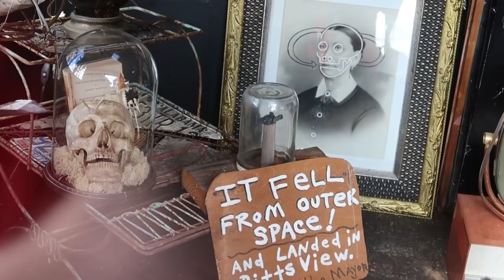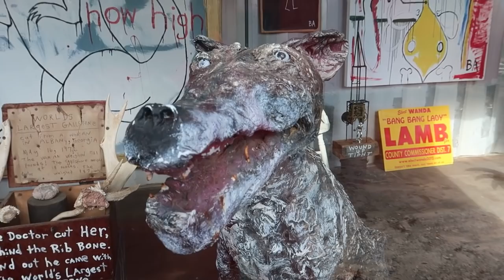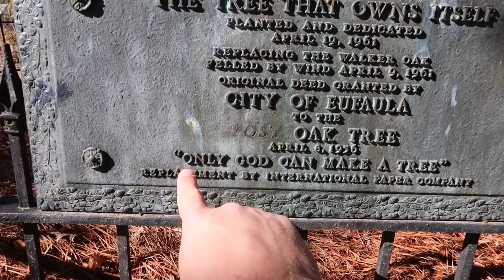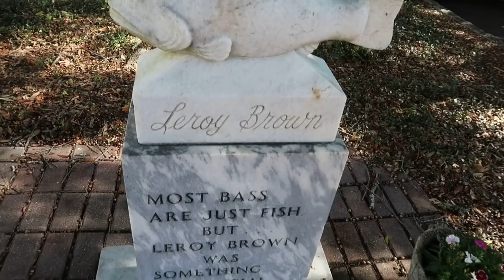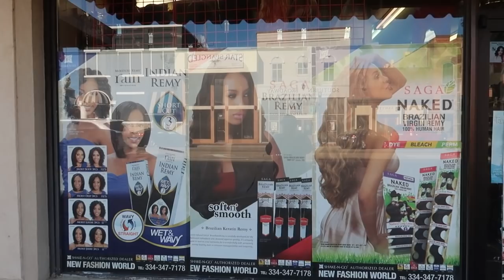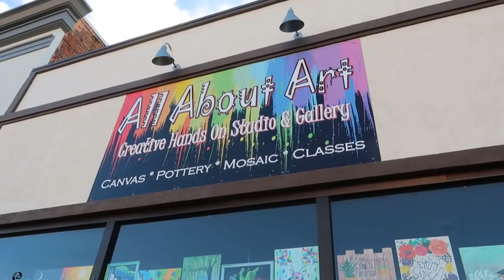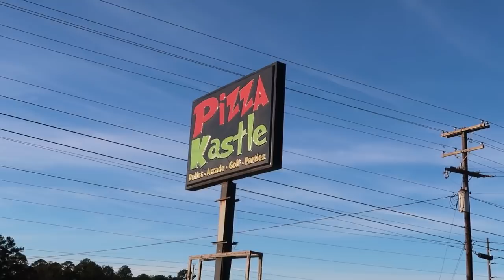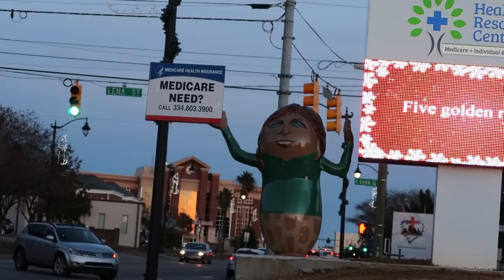Roadside Oddities of Alabama - Tree that Owns Itself! Alabama Museum of Wonder! Bizarre Peanuts!